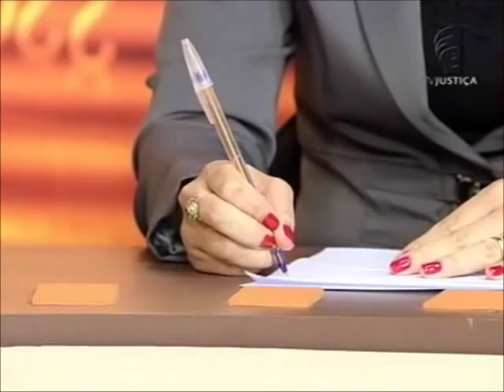Conflito: Soluções alternativas - aula 1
O professor Fábio Menna participa do Saber Direito Aula desta semana e ministra um curso de Processo Civil com o tema: Conflito - Soluções Alternativas.